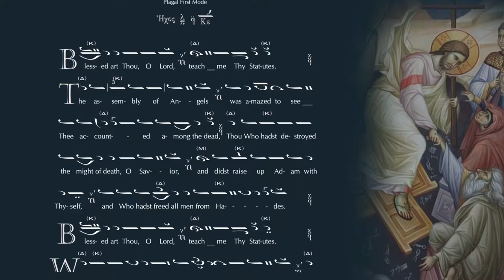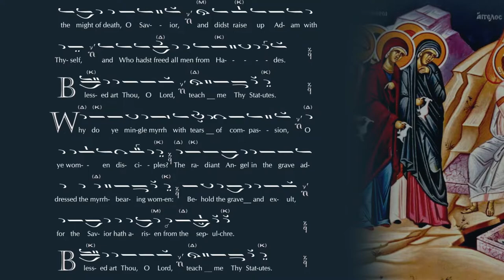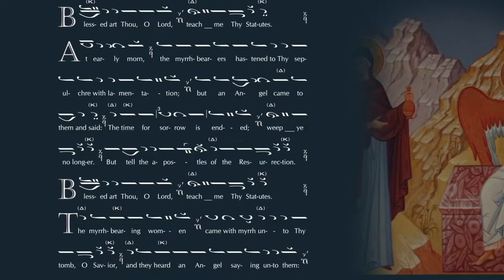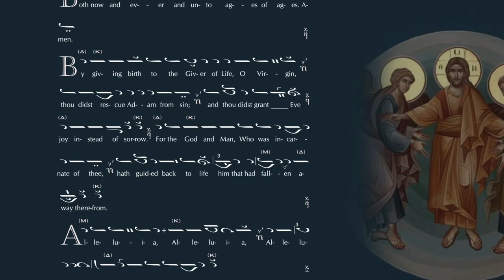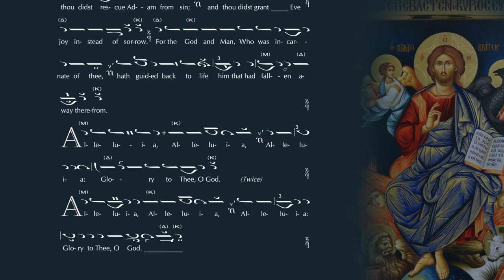Evlogitaria of the Resurrection - Composed by Chadi Karam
audio recording: Listen to Evlogitaria of the Resurrection (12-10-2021) by Amjad Khalil on SoundCloud

Video by Layal Saikali
Blessed art Thou, O Lord, teach me Thy Statutes.
The assembly of Angels was amazed to see Thee accounted among the dead, Thou who hadst destroyed the might of death, O Savior, and didst raise up Adam with Thyself, and Who hadst freed all men from Hades.

Why do ye mingle myrrh with tears of compassion, O ye women disciples? The radiant Angel in the grave addressed the myrrh-bearing women: Behold the grave and exult, for the Savior hath arisen from the sepulcher.

At early morning, the myrrh-bearers hastened to Thy sepulcher with lamentation; but an angel came to them and said: The time for sorrow is ended; weep ye no longer. But tell the apostles of the Resurrection.

The myrrh-bearing women came with myrrh unto Thy tomb, O Savior, and they heard an angel saying unto them: Why do ye count the Living among the dead: For as God, He is risen from the sepulcher.

Both now and ever and unto ages of ages. Amen.
By giving birth to the Giver of Life, O Virgin, thou didst rescue Adam from sin; and thou didst grant Eve joy instead of sorrow. For the God and man, who was incarnate of thee, hath guided back to life him that had fallen away therefrom.

Alleluia, Alleluia, Alleluia: Glory to Thee, O God.